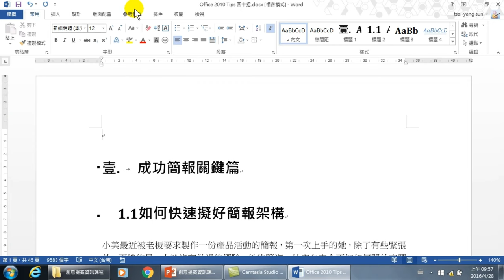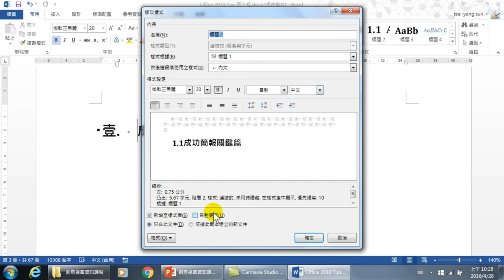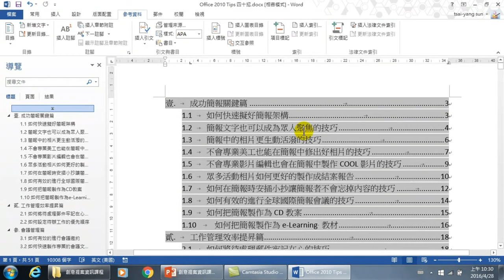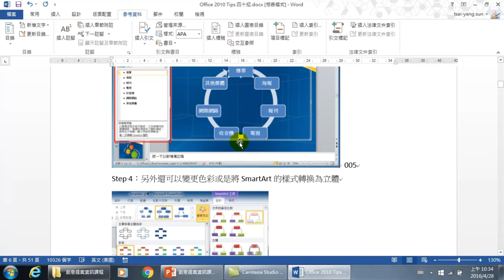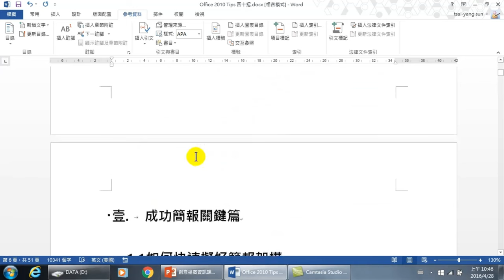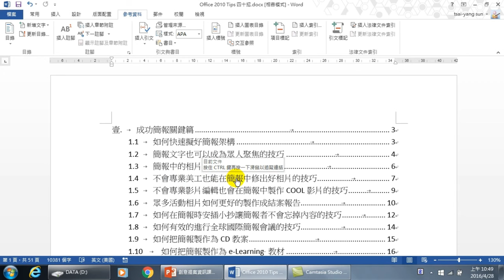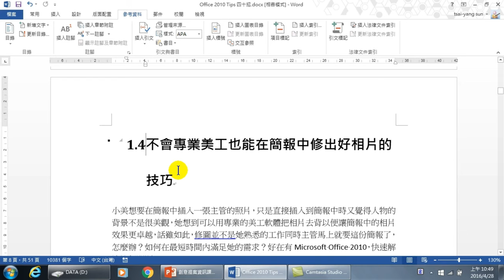文件目錄的製作與修改運用-:如何在長文件中建立標題,使用標題來建立文件目錄,將文件圖片也能建立圖目錄-Word 長文件製作06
00:00 製作長文件目錄
00:50 設定標題是從新的一頁開始
02:14 更新目錄頁碼
02:51 建立圖表編號
05:50 建立圖表目錄
06;25 目錄與內文之間切換關係